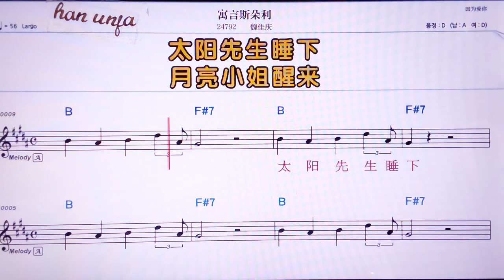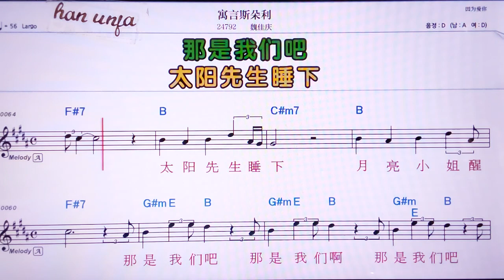💖웨이앤쓰둬리/ 웨이자칭 👍MR,노래방, 악보, 코드,Karaoke With Sheet Music